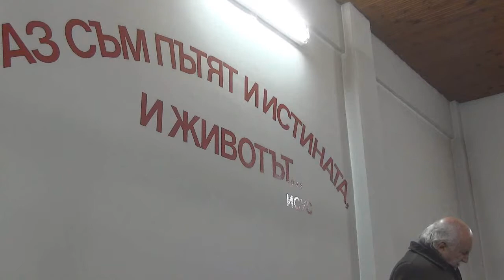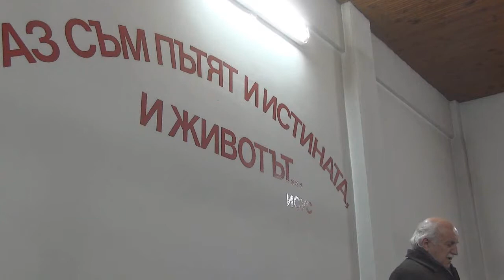2015.02.10: Деяния 6